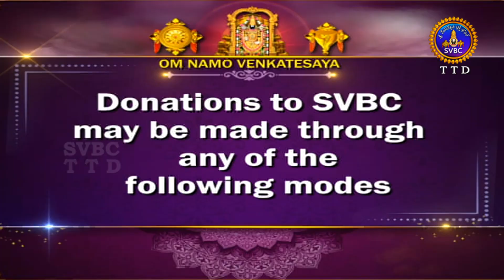సభాపర్వం | SABHAPARVAM | TIRUMALA | 17-02-2023 | SVBC TTD